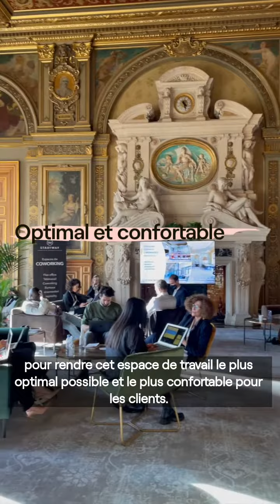Location de bureaux à Paris : Visite de Startway Hôtel de Ville #10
✨ [ Un coworking éphémère dans les bureaux de Madame Hidalgo ! ] ✨

Suivez le guide ! Alice de Startway nous fait la visite des bureaux de Madame Hidalgo !

🚀 Un espace de coworking aménagé dans les salons de l’hôtel de ville par Startway et ses partenaires comme Osol qui nous a alimenté toute la journée avec ses batteries nomades !

👩🏻‍💻 Open space, salles de meetups, démos, ateliers et tables rondes.

💥  Une expérience de travail hors du commun dans ce cadre qui nous change (encore) de nos habitudes de travail !

📍 Le coworking Startway - Dans les salons de l’Hôtel de Ville de Paris !

💬  Une interview de Grégory Ortiz qui nous parle de Startway et du bureau de demain - Déjà en vidéo !

✏️  On vous parle de notre expérience sur notre blog

Contactez-nous par téléphone au 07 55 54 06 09 ou sur Ubiq.fr